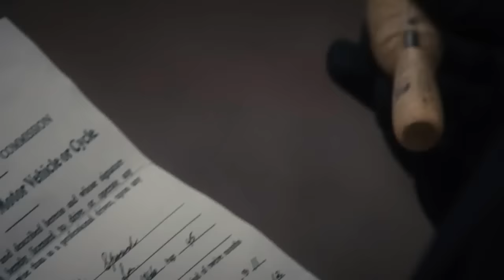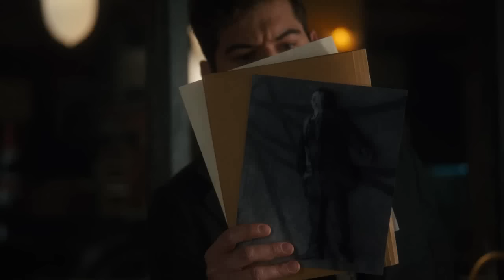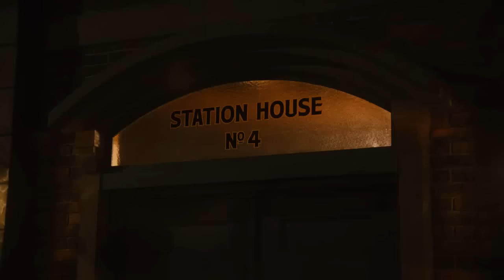Murdoch Mysteries Season 17 Episode 18 Full Episode HD